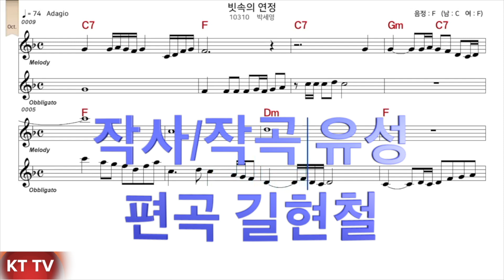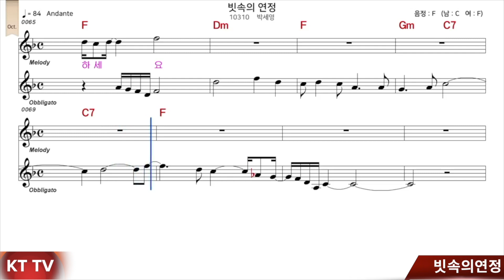농민가수 박세영 타이틀곡 빗속의 연정 여자키F 작사,작곡 유성 편곡 길현철